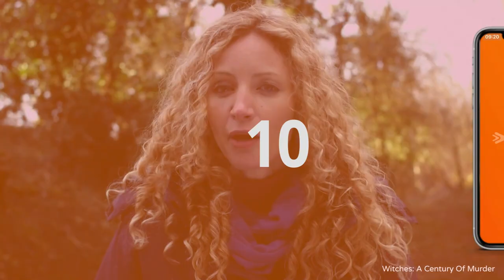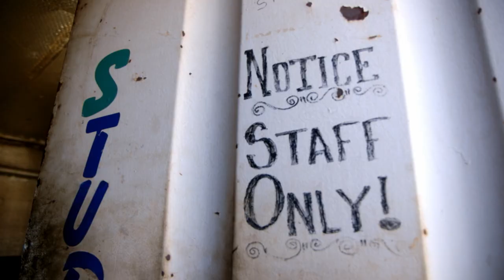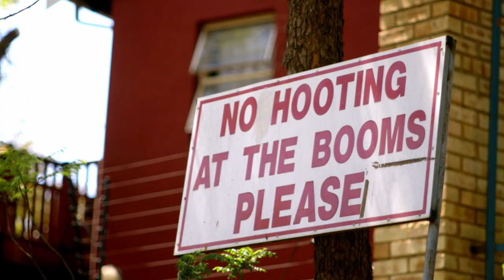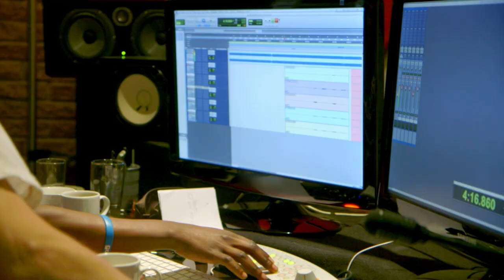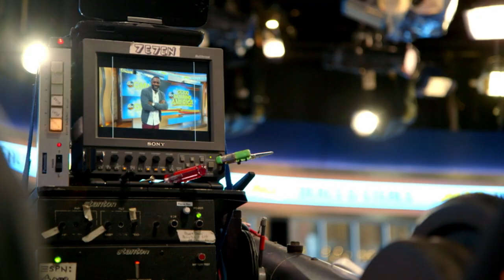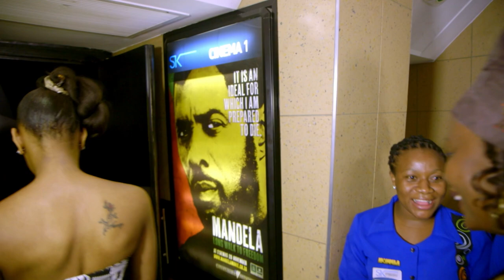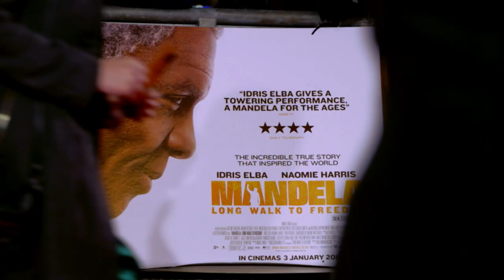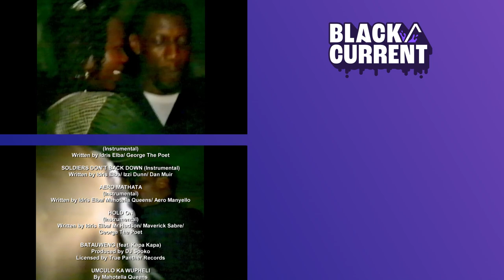Black/Current: The Sound of Elba's Mandela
In 2013, Idris Elba produced and released "Idris Elba presents Mi Mandela", an album inspired by his time researching and portraying Nelson Mandela in the film "Mandela: Long Walk to Freedom".

The musical culture of South Africa was a great influence to him, both present day and historically, and connecting to the music Mr. Mandela would have listened to throughout his life was a great aid in Elba's preparation for the role. Arrangements were made to record the album in South Africa and Mali at the end of 2013. Sadly, just before Elba left, his father, Winston, passed away.

While working simultaneously on the album and promoting his film, Elba had BAFTA award-winning director Daniel Vernon document his movements. "Mandela, My Dad and Me" not only documents one man's struggle in producing his first album, but also his emotional quest to pay a fitting tribute to two inspirational men.

From: Idris Elba: Mandela, My Dad and Me
Content licensed by Woodcut International to Little Dot Studios